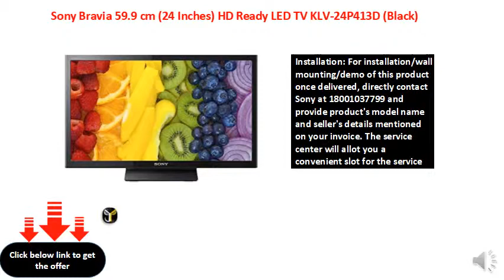Sony Bravia 59.9 cm (24 Inches) HD Ready LED TV KLV-24P413D (Black)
Resolution : HD Ready (1366x768p) | Viewing Angle: 178 degrees
Display: Clear Resolution Enhancer
Connectivity: 2 HDMI ports to connect set top box, Blu Ray players, gaming console | 1 USB port to connect hard drives and other USB devices
Sound : 20 Watts Output
Installation: For installation/wall mounting/demo of this product once delivered, directly contact Sony at 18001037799 and provide product's model name and seller's details mentioned on your invoice. The service center will allot you a convenient slot for the service
Warranty: 1 year standard manufacturer warranty from Sony + 1 year warranty on the panel
Additional Information: X-Protection Pro | Table Top Stand | FM Radio | USB Multi-Format play | Multi Indian Languages
Easy returns: This product is eligible for replacement/refund within 10 days of delivery in case of any product defects, damage or features not matching the description provided